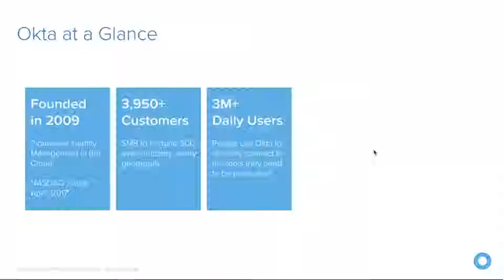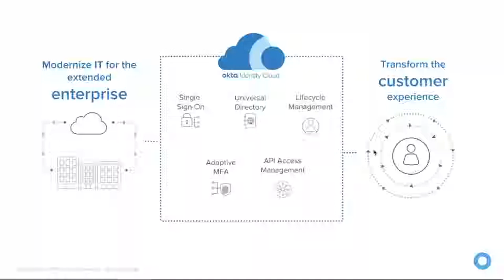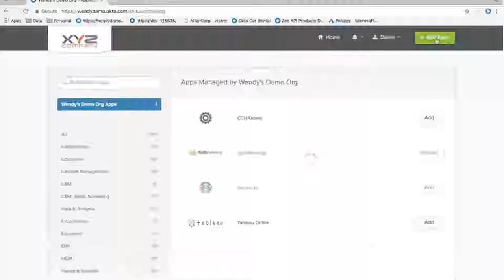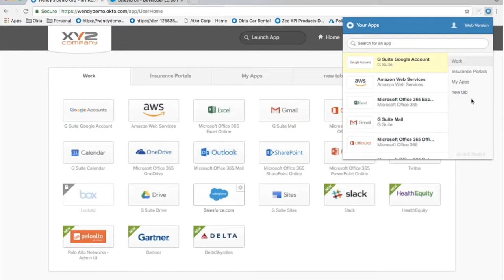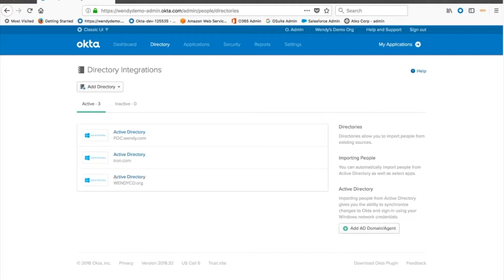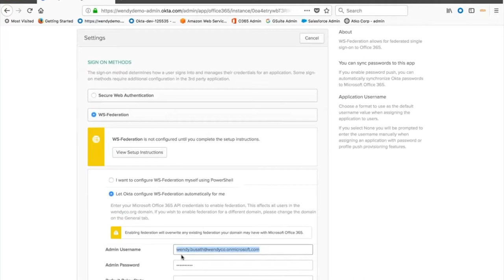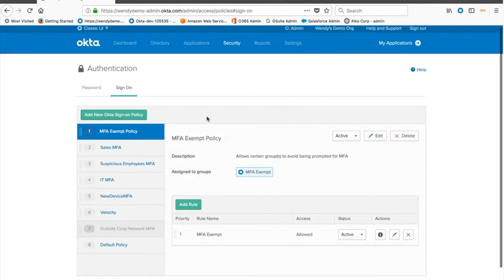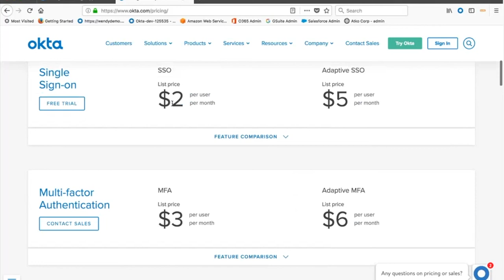Summer Camp Webinar II - Okta Identity Management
Guard the Breaches with Okta MFA and SSO solutions.  Wendy Busath, guest engineer from Okta takes us on a tour of the Okta Multi-factor authentication and single sign-on tools.